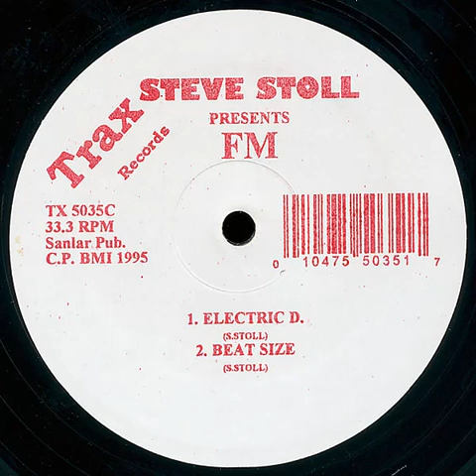Steve Stoll - Beat Size Trax records 1995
Steve Stoll - Beat Size